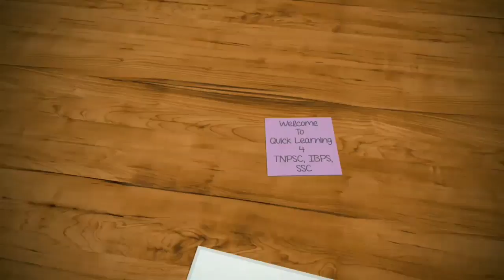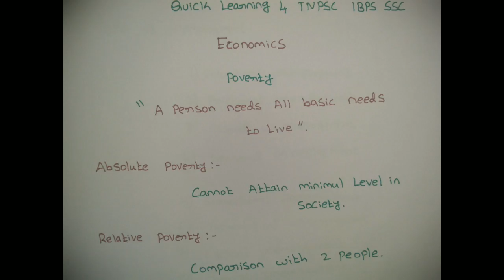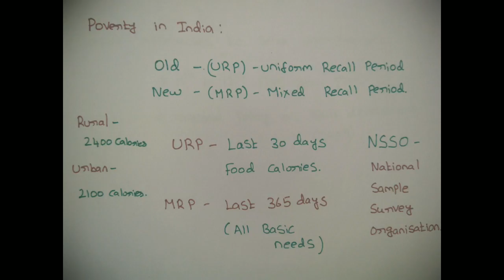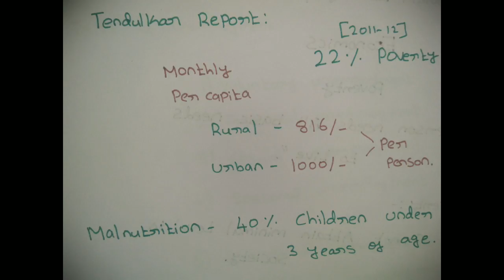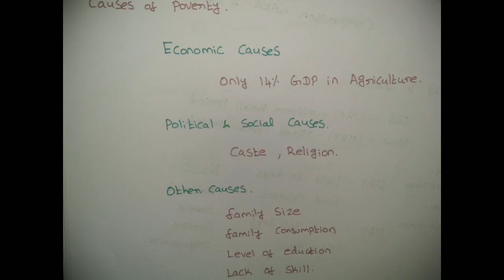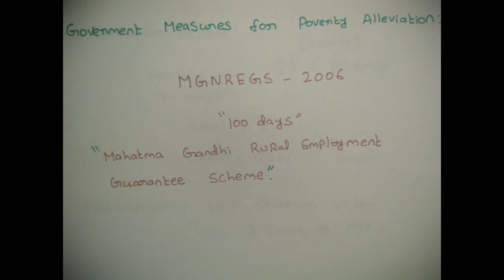Poverty-Economics-Tamil/English-TNPSC-SSC-UPSC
*"Economics" in Easy Way தமிழ்/English*

*All Concept Explain in Life Oriented Examples*